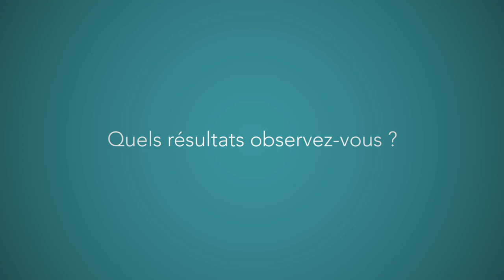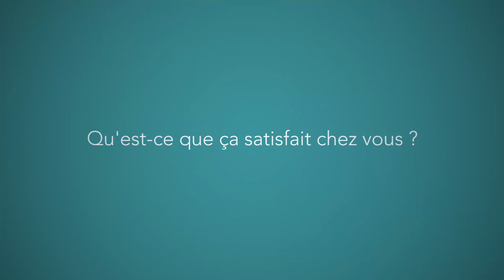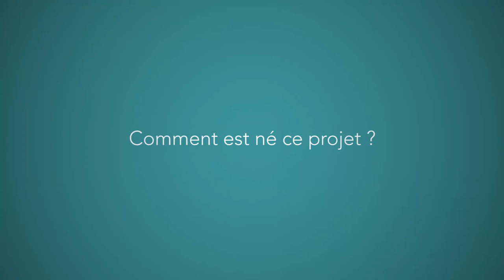Anne Jacope : Valoriser les compétences de chacun par le jeu